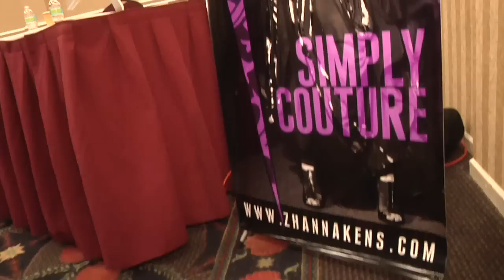Miss Sarasotta USA 2014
Miss Sarasota USA 2014 and Miss Teen Sarasota 2014 Event